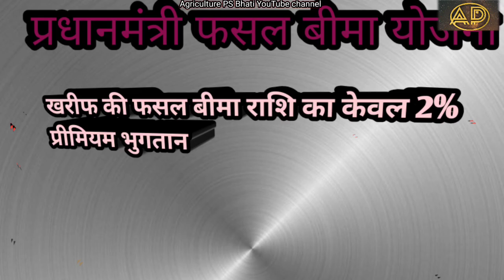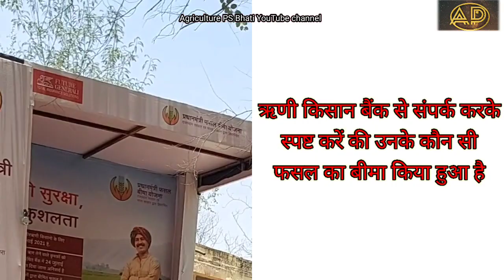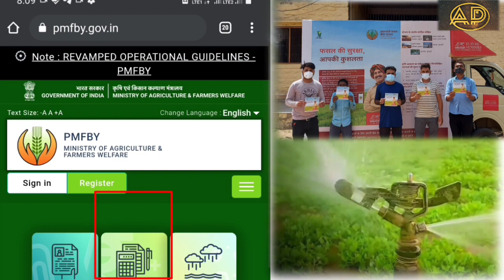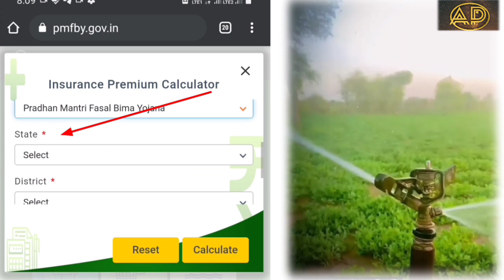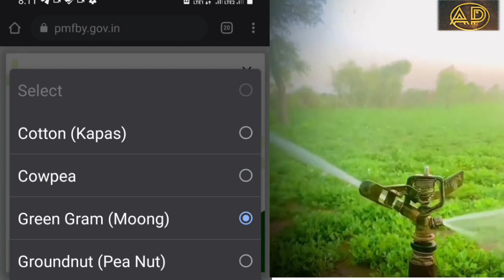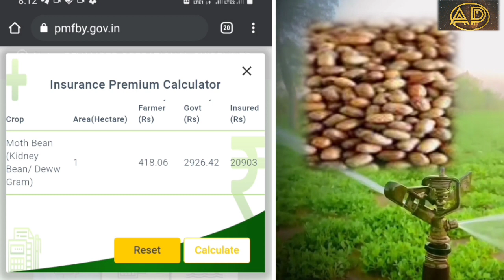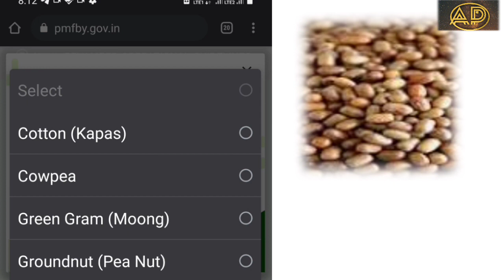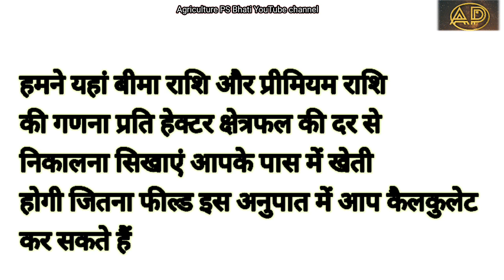प्रधानमंत्री फसल बीमा योजना बीमा राशि और प्रीमियम ,pmfby, pradhanmantri fasal bima yojana 2021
प्रधानमंत्री फसल बीमा योजना बीमा क्लेम और प्रीमियम की गणना

प्रधानमंत्री फसल बीमा योजना बीमा राशि और प्रीमियम
pradhanmantri fasal bima yojana bima rashi aur premium
, इस वीडियो  में आपको प्रति हेक्टर फसल वार बीमा राशि और प्रीमियम  calculater के बारे में बताया गया है